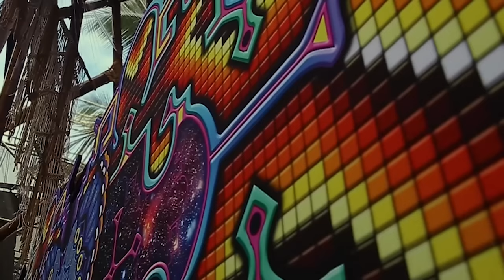BLiSS @ Universo Paralello 2022-2023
I had such a great time in Universo Paralello both on stage and the dance floor. So many memories and new friends.  Enjoy the set and share it with your mom and dad !

00:00 Intro
01:48 Electric Universe - Bansuri (BLiSS Remix)
07:22 Juno Reactor - Narvas (BLiSS Remix)
14:18 BLiSS vs Avalon - Join The Tribe
16:19 Groove Armada - Superstyling (BLiSS & Avalon Bootleg)
17:38 Vini VIci - The Tribe (BLiSS Remix )
23:02 Ace Ventura & Juno Reactor - Ingonyama (BLiSS Remix)
28:33 Freedom Fighters & Modus - Drumvile (BLiSS Remix)
34:37 Infected Mushroom & BLiSS - Cookie From Space
44:10 BLiSS - My LSD Song
48:16 BLiSS - Warriors (Terra Remix)
51:46 BLiSS - Warriors
54:47 BLiSS - Goash 101
57:00 BLiSS - Goash 101 (Samra Remix)
58:00 BLiSS - Goash 101

BLiSS, also known as Yonatan Marcow, has been producing high quality and original Psytrance music since 2005, blending his musical knowledge and production skills into cutting-edge and fresh new sounds. His music has its own style, with lots of aggression and love that is mushed up into full on power trance. Since the release of his surprising debut album back in 2005, "The Rhythmus Gene", he toured the world, performing all over the Psychedelic trance party map. Its easy to pinpoint what makes him stand out from the rest, his ability to create not only dance music but music that you dance to. BLiSS is a musician that never slips into the current music fashion slide and stays loyal to himself while exploring new and unheard territories. In the last few years he became one of the most sought out remixers in the Psy-Trance scene, adding his personal touch to songs by Astrix, Ace Ventura, Avalon, Infected Mushroom, Juno Reactor, Simon Postford, Loud and many more.